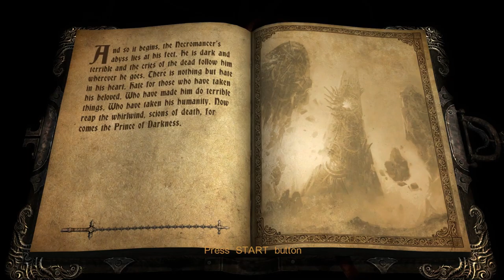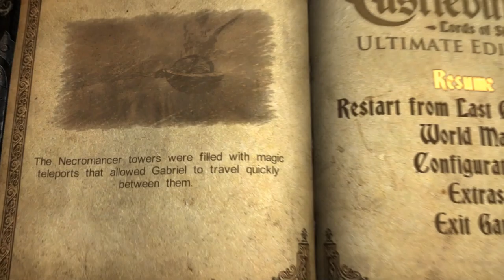Castlevania Lords of Shadow EP.44 | Dance with a Necromance